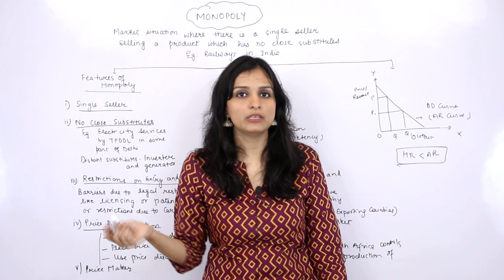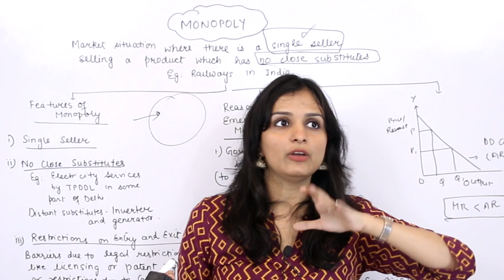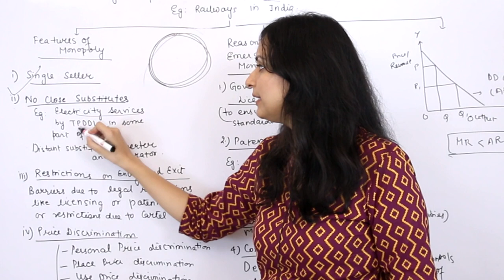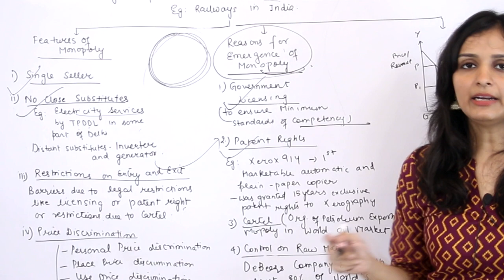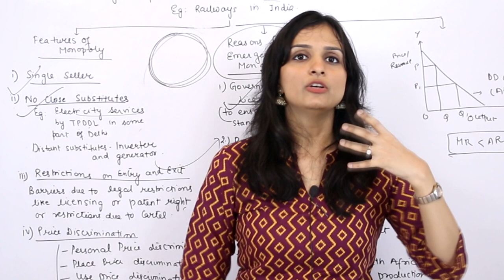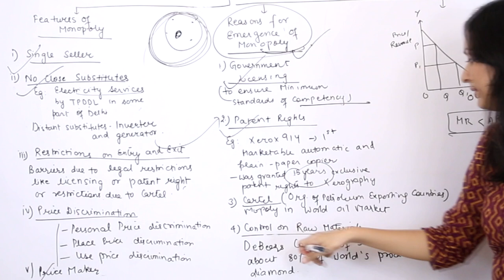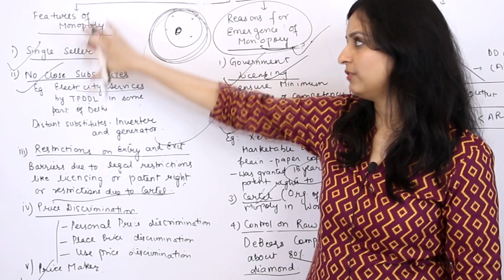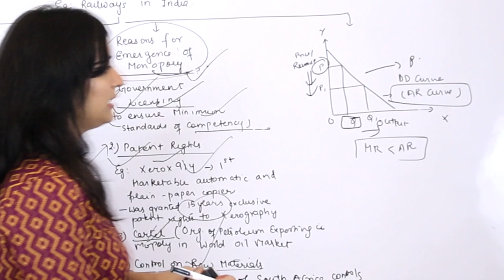L46 Monopoly Market| Ch-10 Part-3| Market Structure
About Equipoise Classes-
We aim to answer the most common question of students - "where do we apply the theory?" by interlinking the static theoretical concepts with the dynamic current affairs and examples from  in lives.

I am Surbhi Gupta, Master of Science in Economics. I'm available for personal online guidance. To know more about me join me

If you're interested in personal guidance or in case of any problem/query, kindly contact -